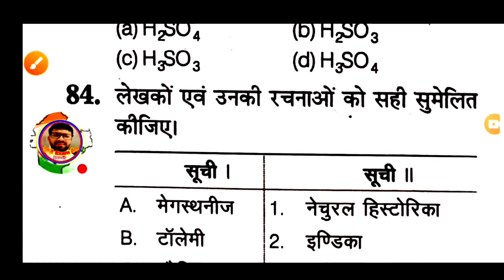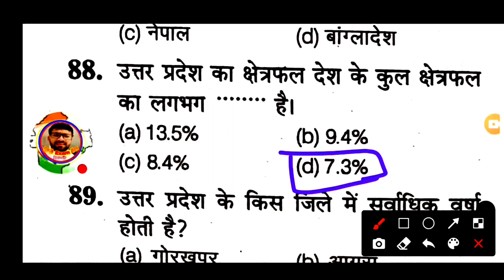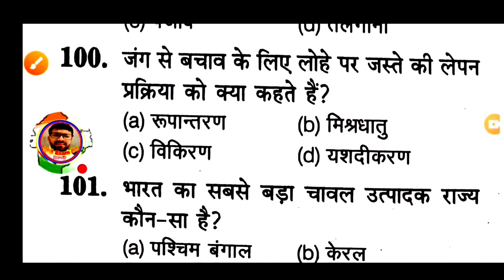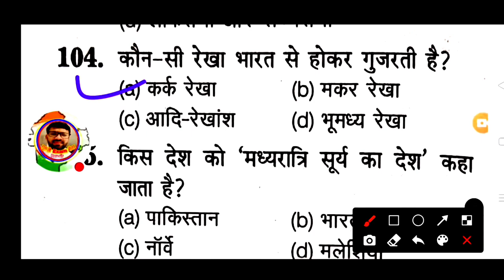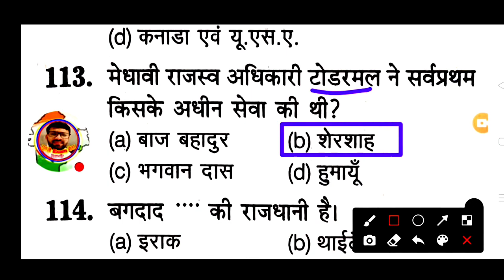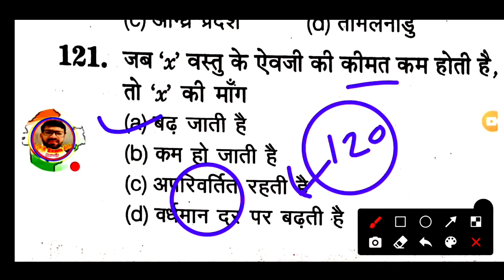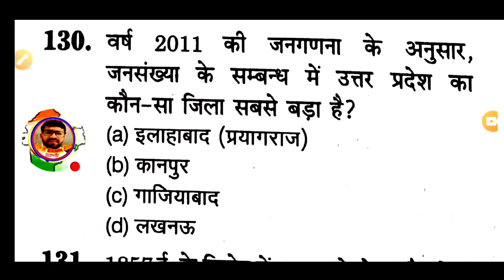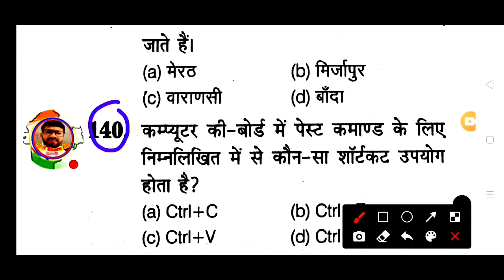UPSSSC Forest Guard Gk Model Paper-1फारेस्ट गार्ड ||GK GS TEST||अरविंद प्रकाशन प्रैक्टिस सेट -1 LIVE